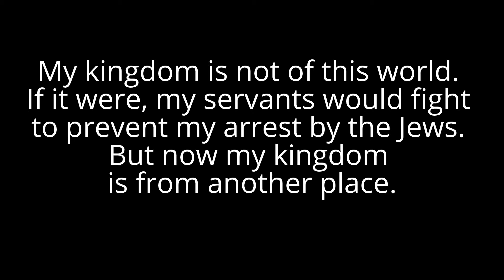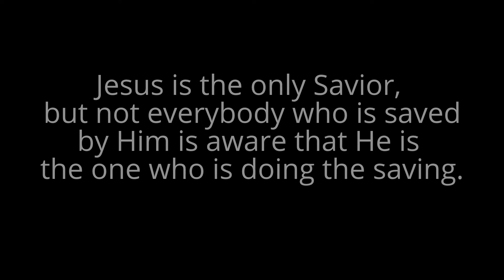jesus is god,king of kings,lord of lords,savior to mankind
JESUS CHRIST IS THE ONLY WAY TO HEAVEN.  AMEN